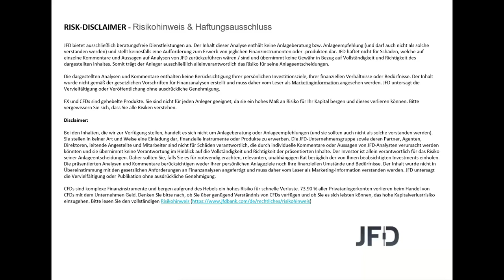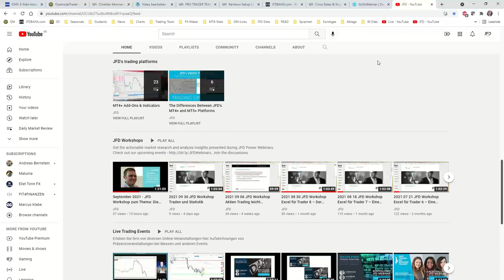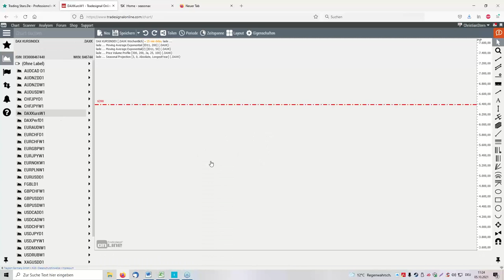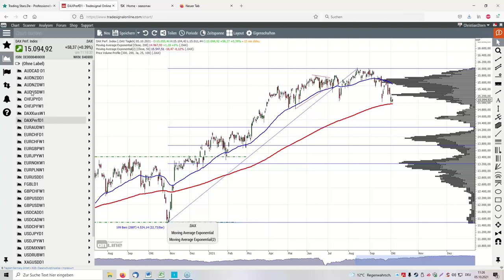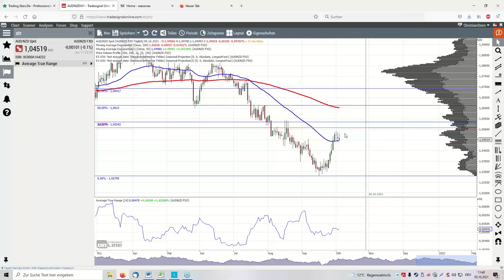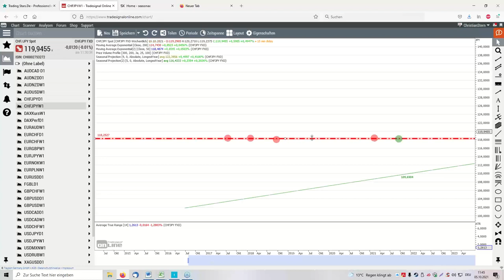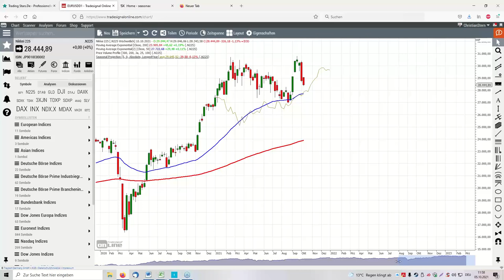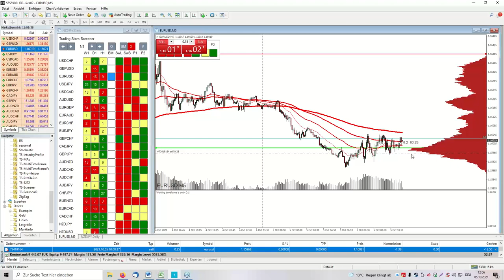JFD Live-Charting: Technische Clusteranalyse inkl. aktueller Trading-Ideen 10 Oktober 2021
Unser Referent Christian Stern hat dabei wieder einiges an konkreten Ideen rund um den Forex-Markt geliefert.